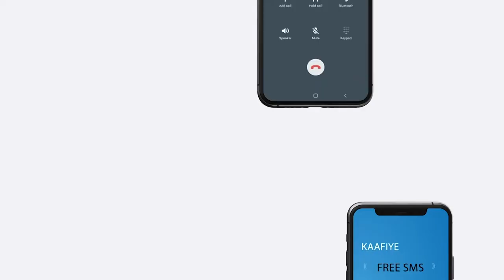Taliska Booliska Puntland ayaa soo bandhigay Hub sharci daro ah oo lagu qabtay Howlgal